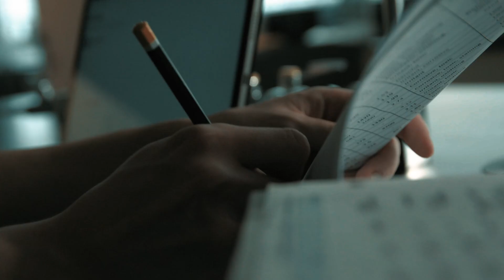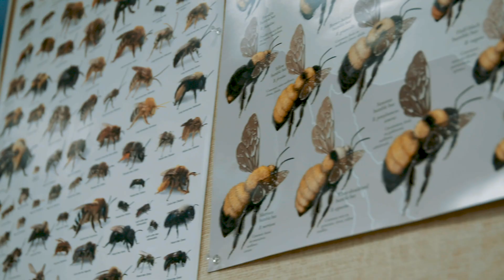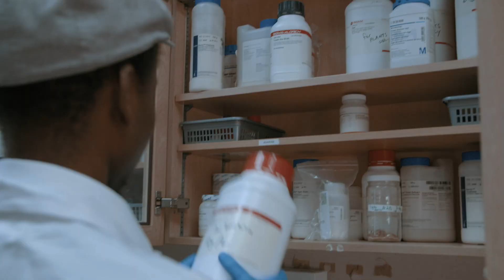Bachelor of Science at UBC's Okanagan campus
The Bachelor of Science at UBC's Okanagan campus is a versatile Science degree with flexible program options that encourage students to explore their interests through funded undergraduate research opportunities. Build lasting relationships with accomplished professors while working on world-class research with local, national, and global implications.